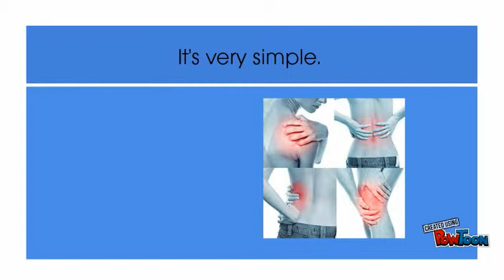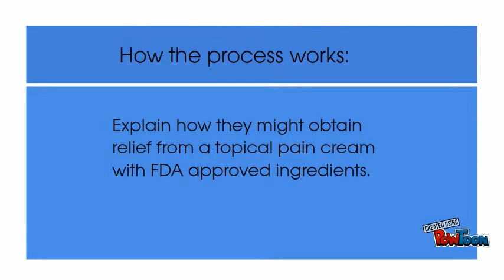Promote Pain and Scar Cream